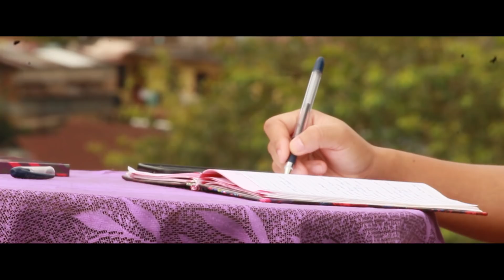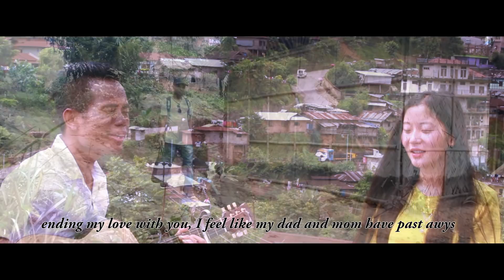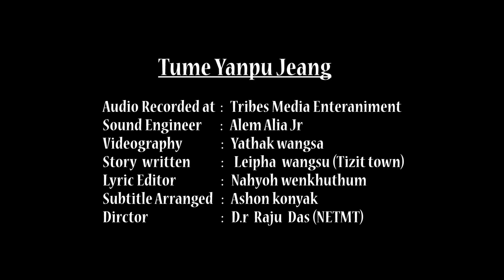Tume Yanpu Jeang(Subtitle in English translation) Nahyoh Wenkhuhum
Title  of the Song - Tume yanpu Jeang
Artist - Nahyoh Wenkhuhum  & Toihon methahu
Audio Recorded at- Tribes Media Entertainment
Sound engineer- Alem Alia Jr
Videography- Yathak Wangsa
Lyric editor - Nahyoh Wenkhuhum
Subtitle arranged- Ashon Konyak
Director- Dr.Raju Das
Story written- Leipha wangsu ( Tizit Town)
Special  thanks  to:
1. Abo munham
2.Konlem wangsu
3.Miss Phamsa Wangnao
Makeup Artists: Amoi konyak & Moba N Family

The song "tume yanpu jeang" is a short  story  Written by Leipha Wangsu and edited  and composed by Nahyoh Wenkhuhum.
Over all the purity of one's life,that had happened once during  the stage of  young life.